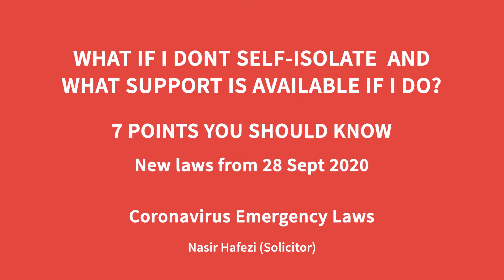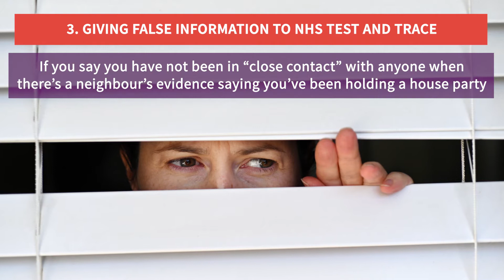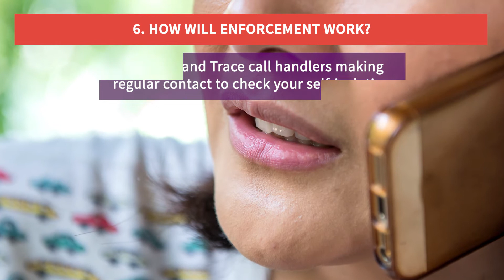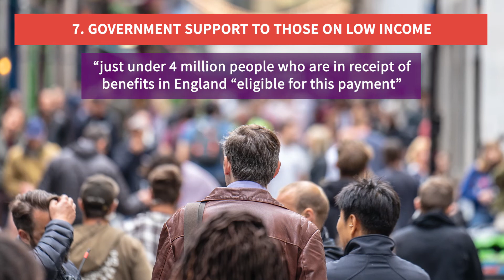What If I Don’t Self-Isolate And What Support Is Available If I Do?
Part of our series of emergency coronavirus laws.

You can help by leaving us with a donation for as much as you can. Every penny counts!